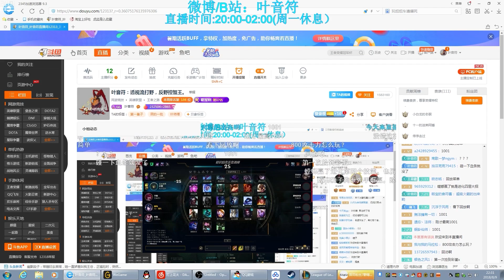【國服第一皇子 叶音符】1004AD獅子狗！一跳一顆頭，成功拿下彩蛋！ 「考古系列#5」